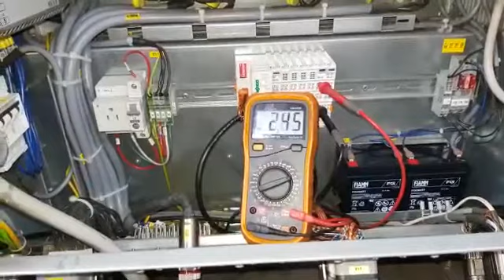In EUROBOTS: KUKA Kr150-2 con controller Krc2 ed05 su binario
In EUROBOTS esempio di movimentazione di un kuka kr150/2, controller krc2, su binario : estensione robot 2700mm per 150kg al polso su binario da 12m utili